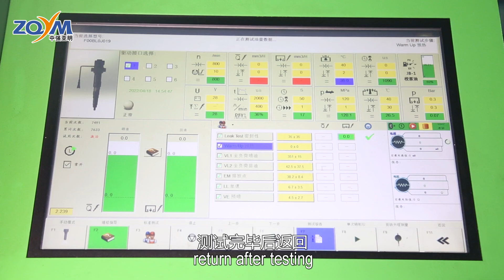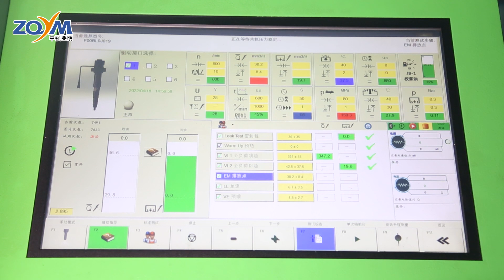Cummins QSK tool set